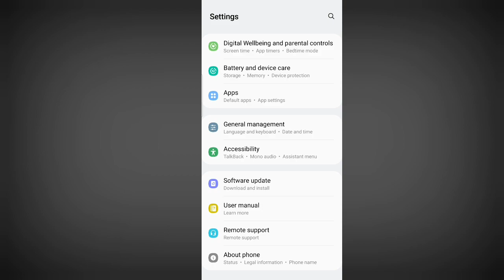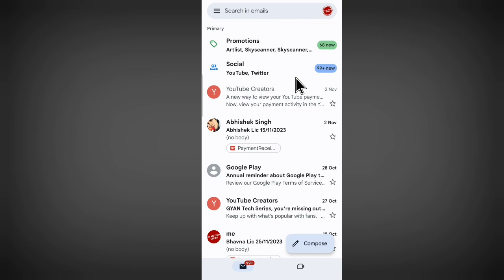Gmail Par Message Nahi Aa Raha Hai | Email Par Mail Nahi Aaye To Kya Karen